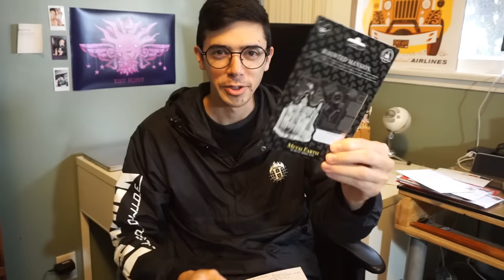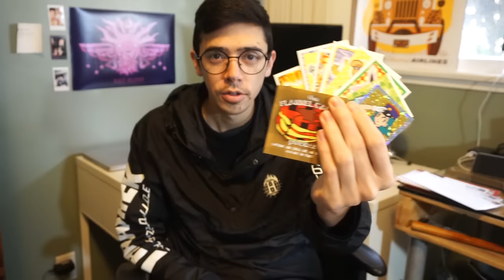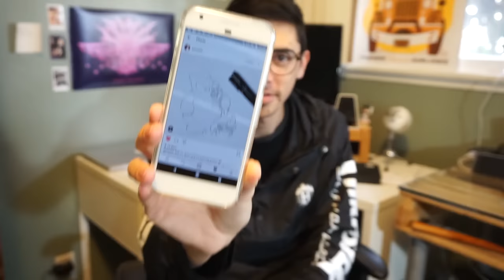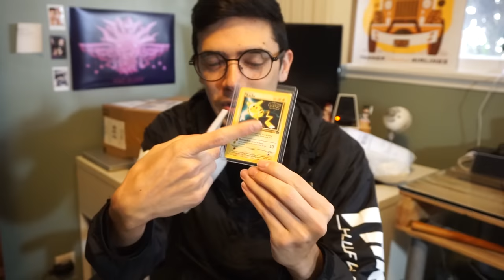MAIL TIME WITH TRAINER TIPS - OPENING YOUR POKÉMON PRESENTS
I hit the mailbox today and picked up a bunch of mail and packages. Thank you so much to everyone who took the time to write or send a package. You're all so kind and appreciated!